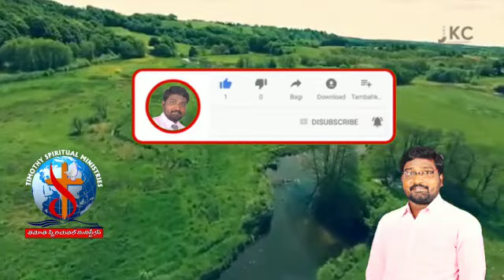అనుదిన ఆహారం - Daily bread -June 17th - Timothy Spiritual Ministry's, Baireddipalli, Chittoor D.T